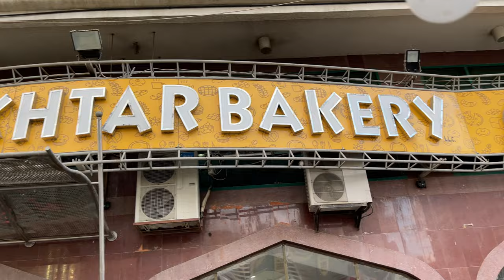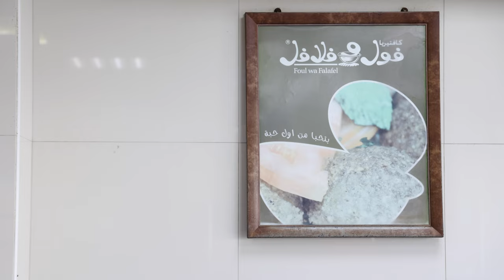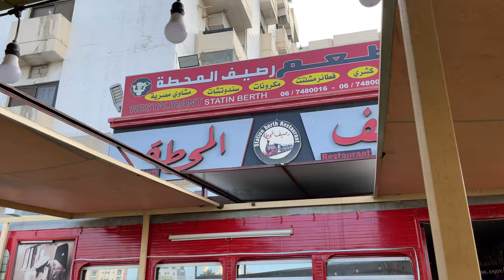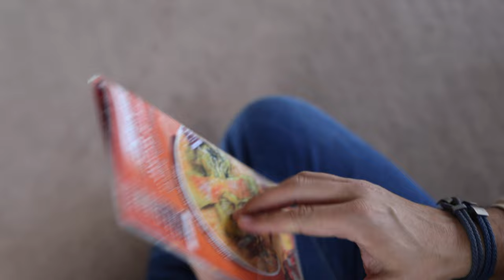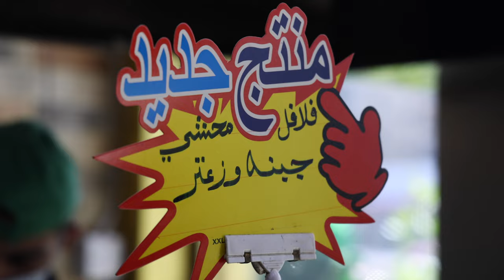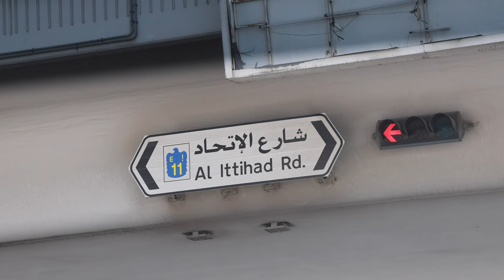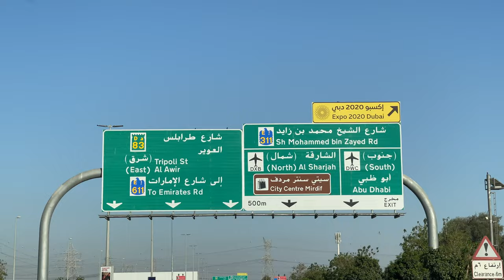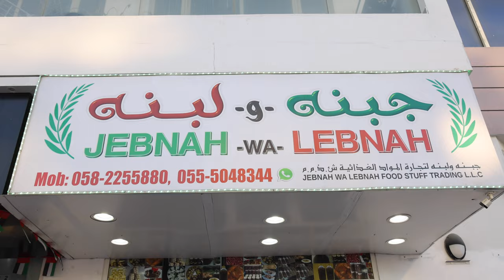MISSION FOUL UAE Day 1: International Culture of Foul, Cooking at Home , Smoked Foul Dinner!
همة وفول لدولة الإمارات العربية المتحدة اليوم الأول: فول عالمية وطهي في المنزل وفول مدخن!
Tribute and Homage to my friend Fouad El Abd, founder of the world's biggest canned Foul company, California Garden
Foul or Fava beans are large, flat, bright green beans with tough clear skin. They have a delicate, buttery, and nutty taste with a trace of light bitterness. Many describe the bean as tasting like spring, with a lightly sweet vegetal flavor. It is of uncertain origin but found in many areas around the world either planted and served or only served. Jordan, Egypt, Lebanon, KSA are some of the Arab countries that consume Foul
Searching for the Origin of FOUL around Jordan, Egypt, UAE, Lebanon, and KSA
Documenting the different ways these 4 countries consume foul, and how many ways can we discover in only 4 countries
Going behind the scenes, entering the kitchens, how it’s made, How is it prepared
Experiencing Foul the way the locals do
Visiting street food markets, kitchens at homes, hotels, restaurants
Visiting the markets where Foul is sold (Canned and Fresh)
A documentary video of each country visited
Foul is one of the oldest and most important dishes
Commonly eaten as is, or with breakfast
Side dish at every meal
Offered as a snack
Offered at hotels and high-end restaurants